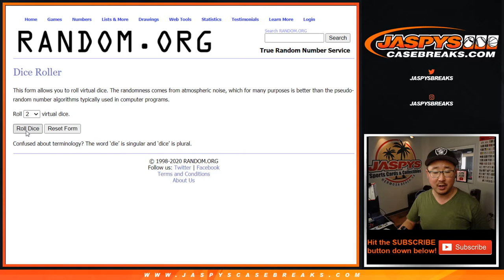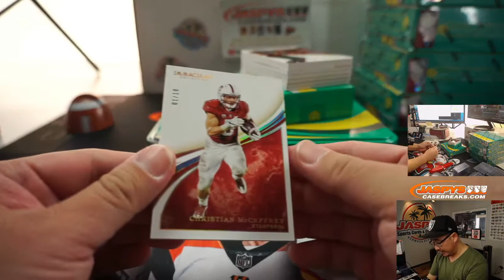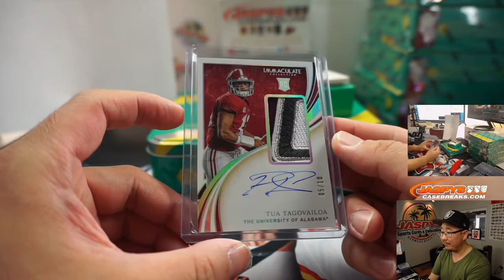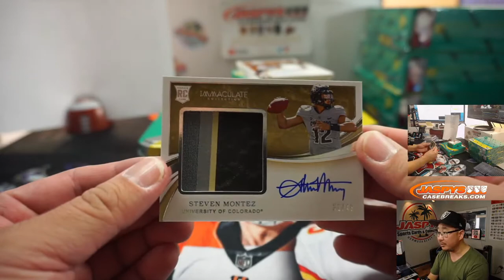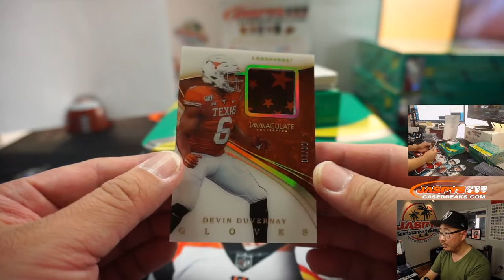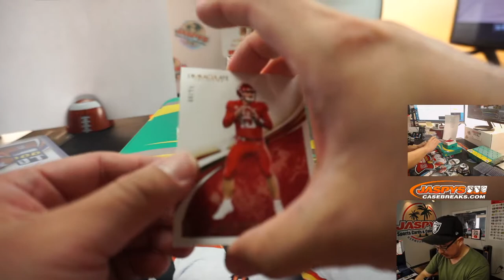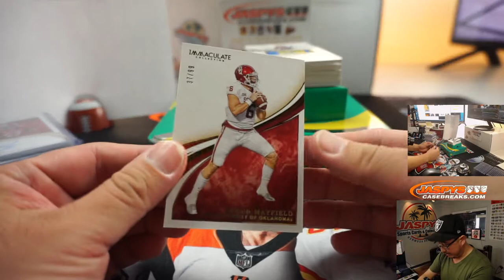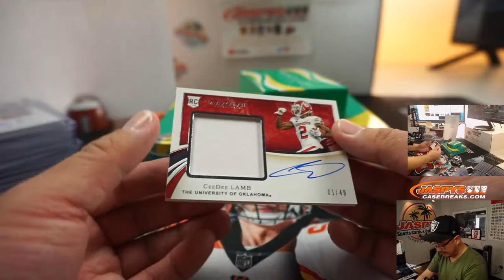Th, 09.03.20 || 5Box RNB #2 || 2020 Panini Immaculate Collegiate Football